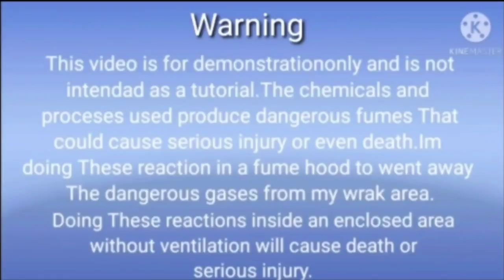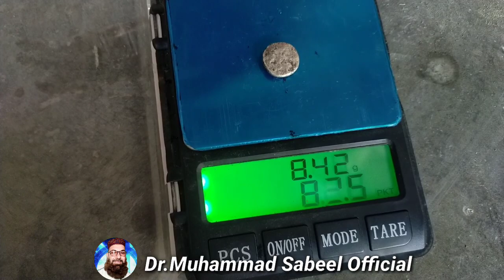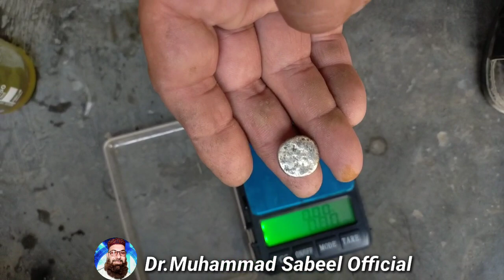Unique Way to Recover Palladium from MLCC /Melting of Palladium/Palladium Recovery Without DMG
Unique Way to Recover Palladium from MLCC /Melting of Palladium

Palladium recovery without DMG